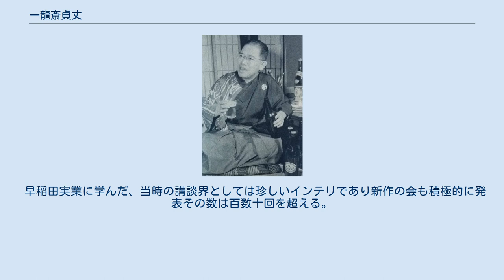一龍斎貞丈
一龍斎 貞丈（いちりゅうさい ていじょう）は、講釈師の名跡。
元は昇龍斎貞丈といった。
五代目以降一龍斎貞丈。
 本名：安原 大次郎（やすはら だいじろう）、明治22年（1889年） - 昭和6年（1931年）12月23日。
 東京の生まれ、亭号を昇龍斎として、昇龍斎貞丈と名乗った。
3代目真龍斎貞水の子で3代目錦城斎典山の門弟の貞一から貞丈を襲名。
5代目の師匠。
 五代目 一龍斎 貞丈（1906年8月13日 - 1968年7月27日）は、講談師。
本名：柳下 政雄。
 1906年8月13日、三重県に生まれる。
早稲田実業在学中に講談師に憧れる。
 1925年、四代目昇龍斎貞丈に入門し、「貞一」を名乗る。
 1930年4月に真打昇進。
1931年12月に師匠の急逝を受け、六代目一龍斎貞山の預かり弟子になる。
1932年3月、「五代目一龍斎貞丈」を襲名。
なお、屋号を「昇龍斎」から「一龍斎」に変えたのは、当時落語協会の会長までつとめて勢力をふるっていた、貞山にあやかるためだという。
 1963年に芸術祭賞奨励賞を受賞。
 1968年7月27日、脳溢血で急逝。
 早稲田実業に学んだ、当時の講談界としては珍しいインテリ。
新作の会も積極的に発表その数は百数十回を超える。
 1952年に乗客乗員全員が死亡となったもく星号墜落事故で漫談家の大辻司郎が死去した時、貞丈も大辻と同じく「長崎市博覧会」に出演予定のためもく星号に搭乗予定であったが、仕事があって1日遅れの出発であったため、命拾いをしたという。
 女性に非常にもてて、死去も、柳橋の粋筋での腹上死だという。
 同時期に活躍した講釈師、五代目宝井馬琴は従兄弟に当たる。
 また、実弟は落語家初代山遊亭金太郎である。
 六代目 一龍斎貞丈（1928年9月2日 - 2003年10月1日）は講談師。
元講談協会会長、生前落語協会所属。
本名：柳下 基一。
父は五代目一龍斎貞丈。
 1928年9月2日、神奈川県横浜市に五代目一龍斎貞丈の息子として生まれる。
法政大学商学科卒業。
 1947年4月、父である五代目一龍斎貞丈に入門。
翌年12月に前座となり「四代目一龍斎貞花」を名乗る。
 1951年11月に二ツ目昇進。
 1957年1月、真打昇進。
1969年7月、先代の一周忌に「六代目一龍斎貞丈」を襲名。
 2003年10月1日、急性心不全のため死去。
享年75。